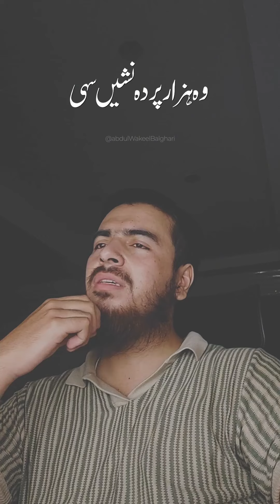Kabhi Ay Haqeeqat-e-Muntazir | Meri Zindagi To Firaq Hai | Statu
Video : Abdul Wakeeel